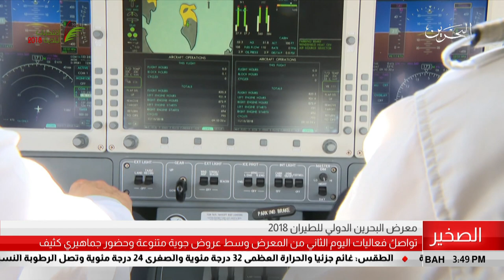البحرين مركز الأخبار : تواصل فعاليات اليوم الثاني من معرض البحرين الدولي للطيران 15-11-2018